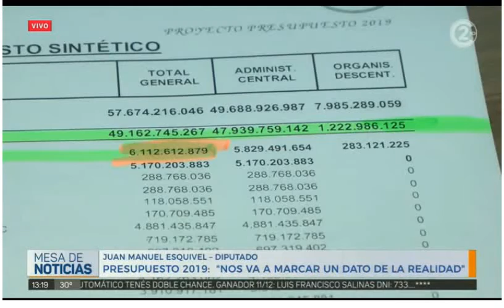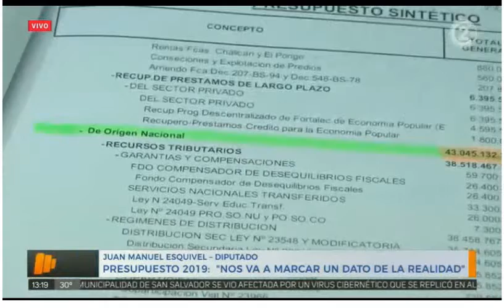11-12-18 - Presupuesto 2019, nos va a marcar un dato de la realidad - Juan Manuel Esquivel, Diputado